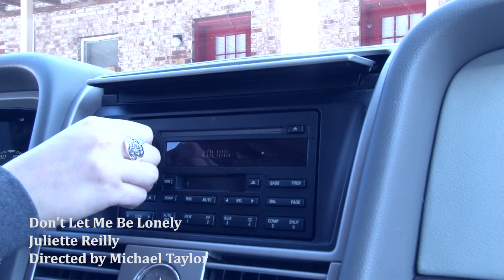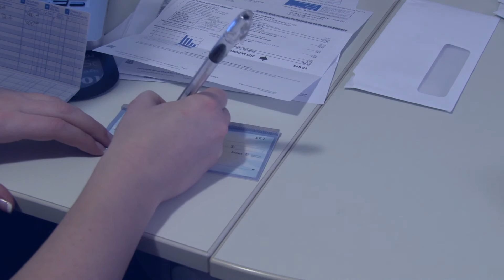Don't Let Me Be Lonely - Juliet Reilly (Unofficial Music Video)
Unofficial Music Video for the song Don't Let Me Be Lonely by Juliette Reilly. Produced, Directed, and Edited by Michael Taylor.

Juliette Reilly owns all rights to this song.